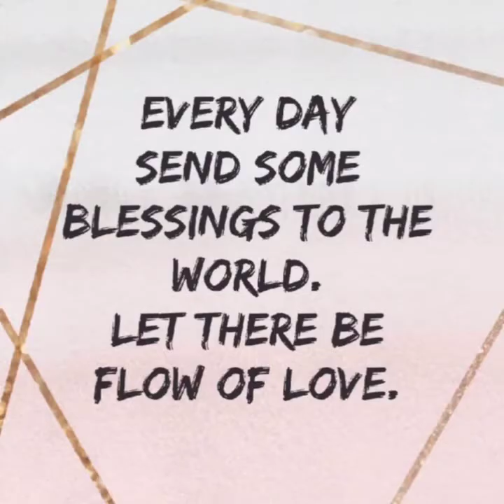SHOOTING..Using Nerf's Gun